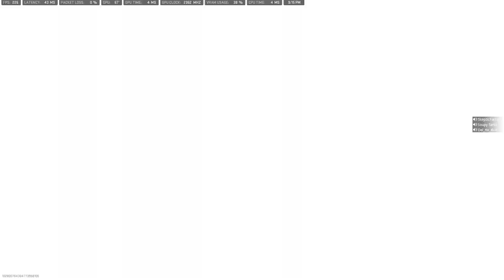Hotel HP Gone Nuclear FNFS 11.7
Friday night old Marines get together to drink and attempt to play Call of Duty. Recorded 4/7/23